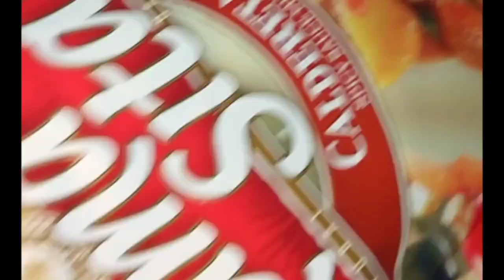PORK CALDERETA WITH A TWIST | How to cook Pork Caldereta in a Rice Cooker | Mamijo Colar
Hello mga lalabs!

Ayan may panibagong imbensyon na naman ako.
Actually, hindi naman na talaga bago itong recipe na to.
Alam na alam ito ng marami. Nilagyan ko lang po ng konting twist para may thrill. lol!

Pls. panoorin nyo po hanggang dulo and do not skip ads.

Salamat kaayo!